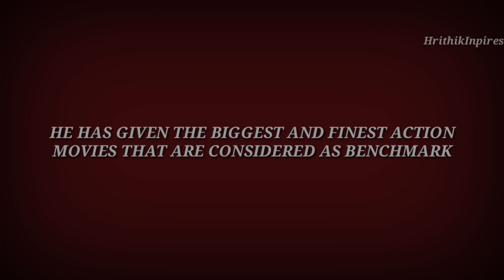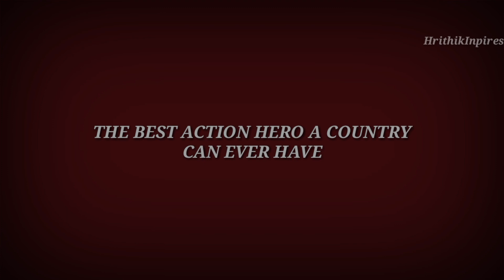Hrithik Roshan // The Biggest Action Superstar In India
Video Clips courtesy: YRF (Dhoom2 & War) & Fox Star Hindi (Bang Bang)
BGM Courtesy: Sahoo Bang by Ghibran owned by T Series

Hrithik Roshan is factually the biggest & the bestest action superstar in India. Whenever he did an action movie he made sure he raise the standard by leaps and bounds which is further broken by him only. This video is a tribute to his larger than life action superstar image. We hope you will like it. Do use your headphones for better sound experience. *Full volume recommended*. Please give feedbacks !!